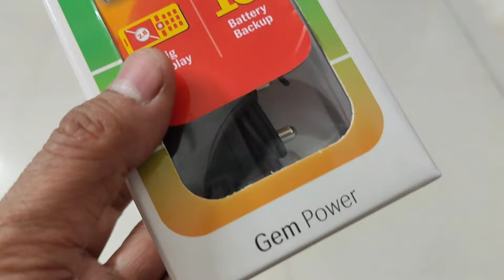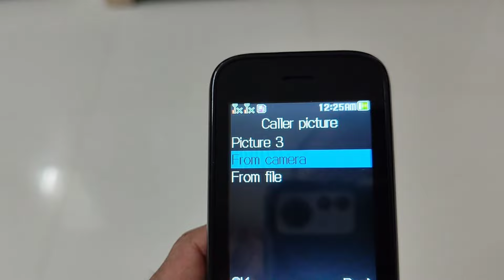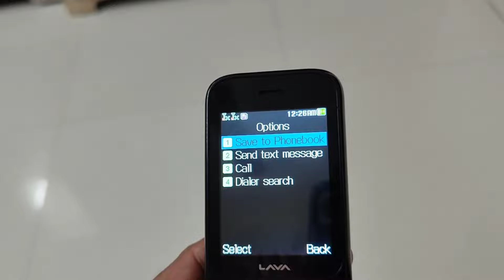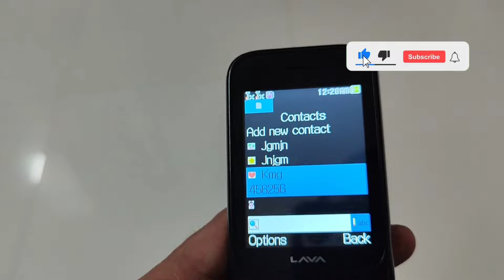Keypad mobile mein Save kiye hue Number per photo kaise lagaen || Caller Picture Add in Keypad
बटन वाले मोबाइल में नंबर के साथ फोटो कैसे लगाए
कीपैड मोबाइल में सेव फोन नंबर पर फोटो कैसे लगे

keypad phone mein number sev karte samay photo kaise lagaen